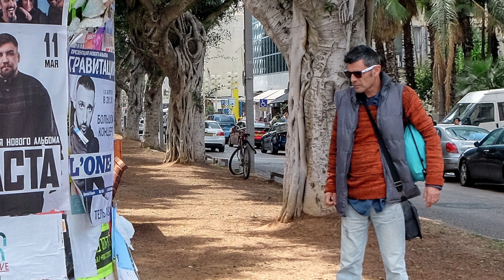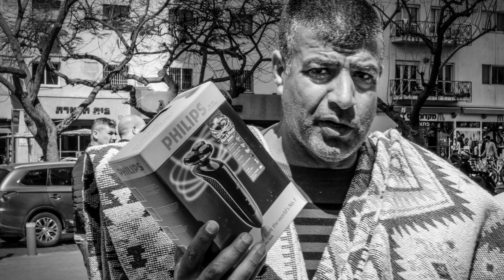TEL AVIV, ISRAEL Street Photography Project No. B0301